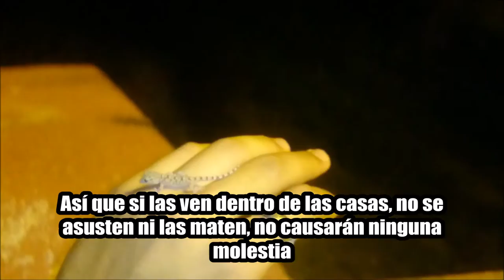Salamanquesa Común (Tarentola mauritanica)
Aquí os dejamos un vídeo de la Salamanquesa Común (Tarentola mauritanica), la que podéis encontrar en las fachadas de casas y edificios al lado de las farolas.